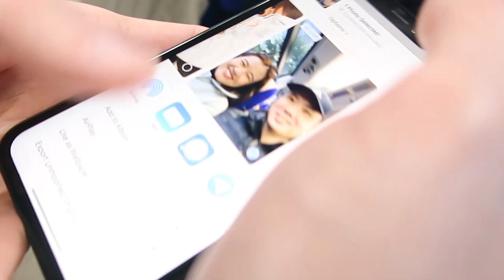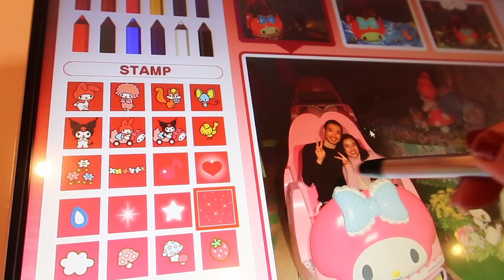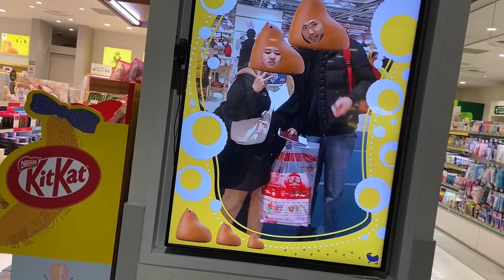TRAVEL VLOG: Tokyo 2024 | First Trip!